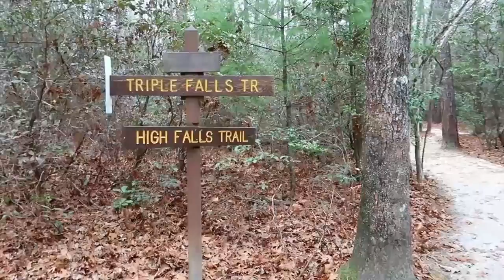OUR PARENTS MAILED US TO ANOTHER STATE!! 6 HOURS IN A BOX!!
Last time the girls traveled in suitcases. This time they get much more room inside of a giant box! Jesse and Terra mail them to another state. Thanks so much for the love and support! Get ready for Christmas with some SmellyBelly TV merch